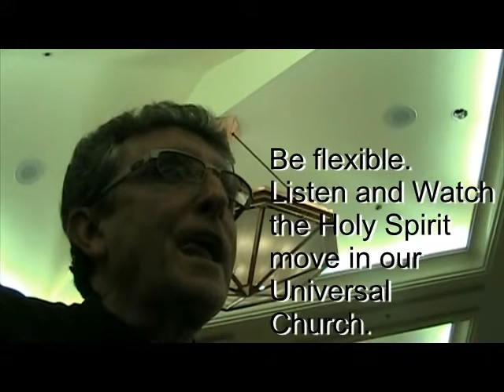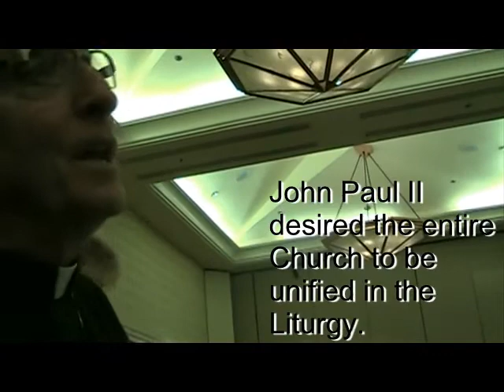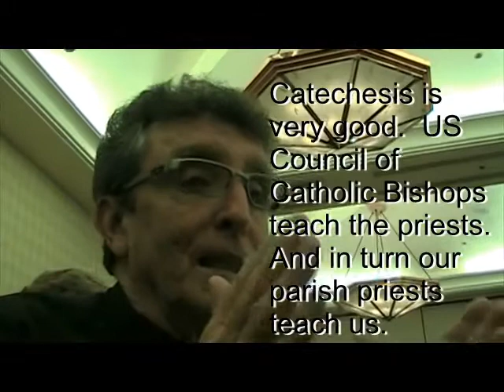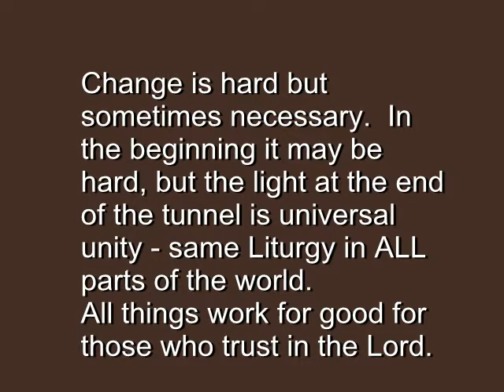Why a 3rd edition of the Roman Missal?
Why did a new translation of the Roman Missal?  Why now?  Why do things have to change?  Why not leave Mass the way it is?